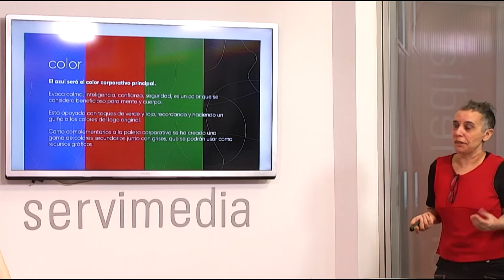Esperanza Sanabria sobre el azul